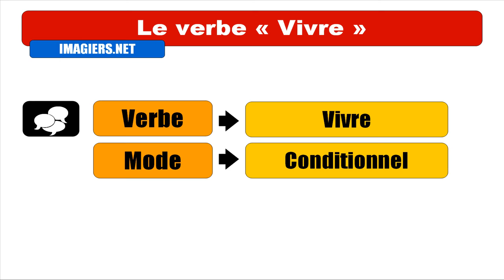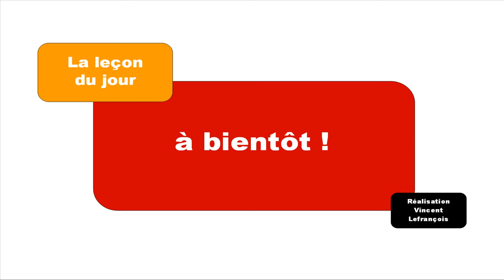FRANZÖSISCH LERNEN = Vivre = Conditionnel Passé